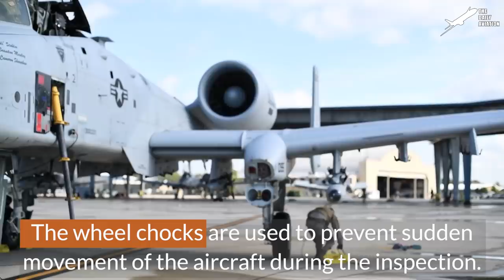Skilled US A-10 Pilot Pulls Off Perfect Landing in the Desert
Welcome back to the Daily Aviation for a feature on the A-10 Thunderbolt that has been in service since 1976, built with maneuverability and agility to carry weaponry that can have garnered its various nickname, including the Warthog.

Footage Credit: U.S. Air Force / U.S. Army  ,Derivative Work by The Daily Aviation

Thumbnail Credit: U.S. Air Force , Derivative Work by The Daily Aviation